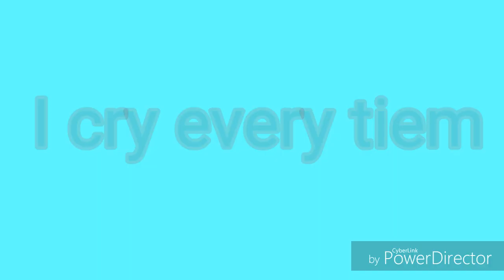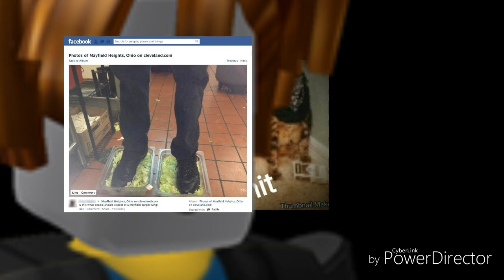I cry every tiem *gacha life * enjoy